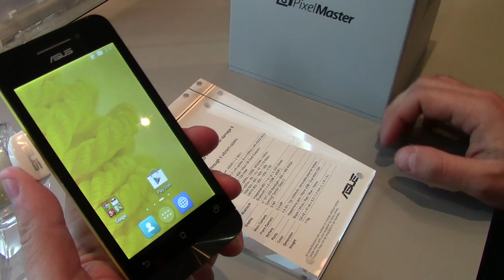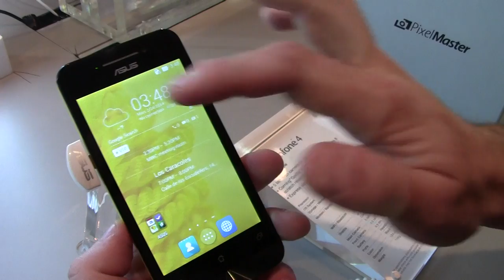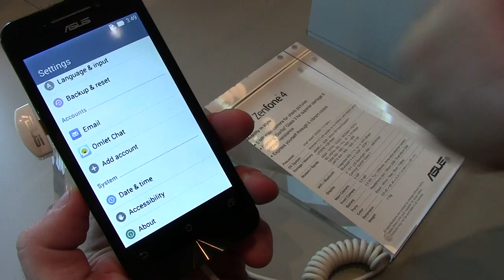Asus ZenPhone 4: la video preview di AndroidBlog al MWC 2014